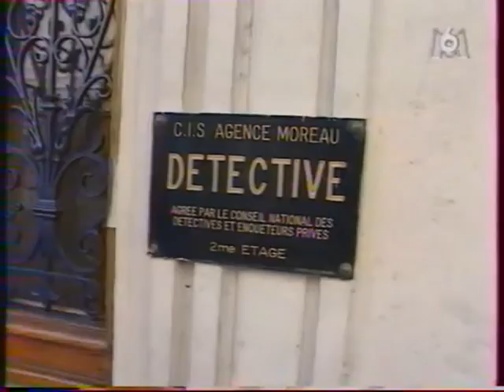Zone Interdite - Recherche d'une personne disparue (Criminalistes Consultants)